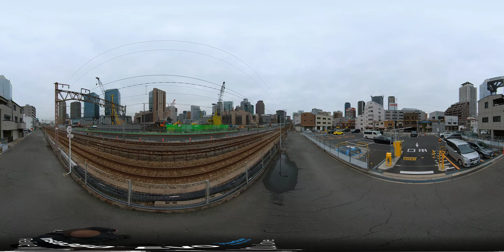360°🆅🆁 梅田貨物線沿いを歩く（後半） 梅北地下道→福島6丁目［2021年2月］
VR 360 Video